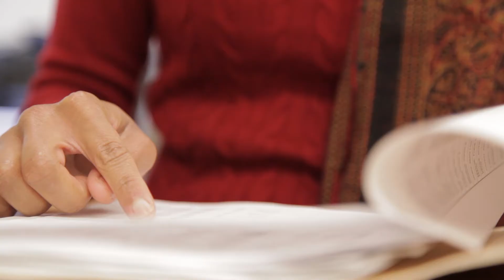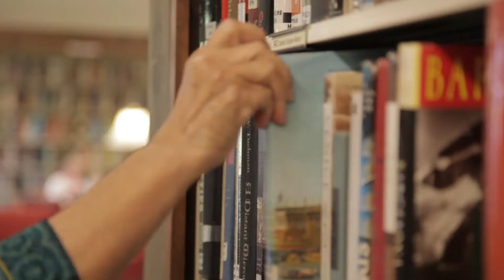VideoNet, Inc. | Kendal Diversity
Ron Strobel President of VideoNet, Inc.
One of the finest organizations exemplifying diversity.